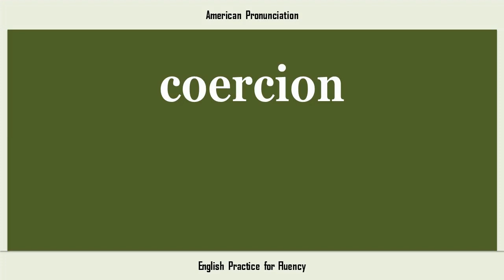coercion, How to Say or Pronounce COERCION in American, British, Australian English